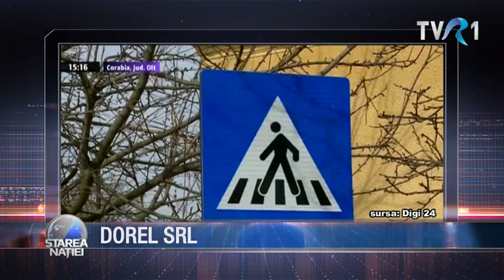DOREL SRL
Emisiunea Starea Natiei - 10 martie 2016

Pentru sugestii și reclamații ne puteți gasi la:

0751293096 (de luni pana vineri, intre orele 9:00 – 18:00)

Telefon:
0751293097  (de luni până vineri, intre orele 9:00 – 18:00)

Pentru sugestii și reclamații ne puteți găsi la:

Telefon:
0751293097  (de luni până vineri, intre orele 9:00 – 18:00)